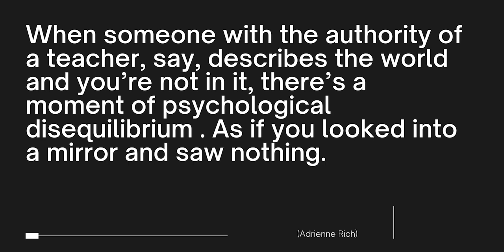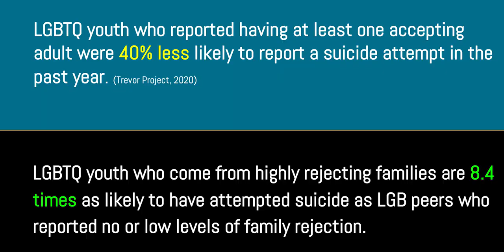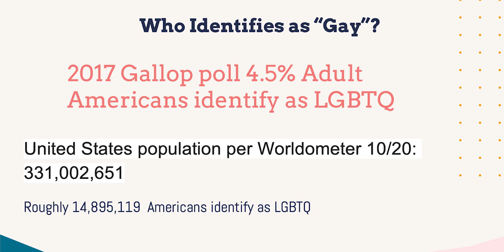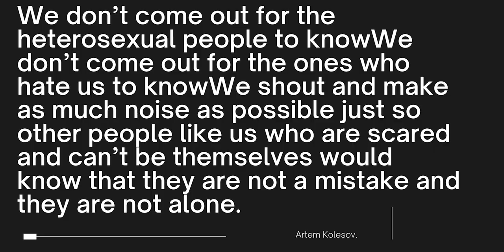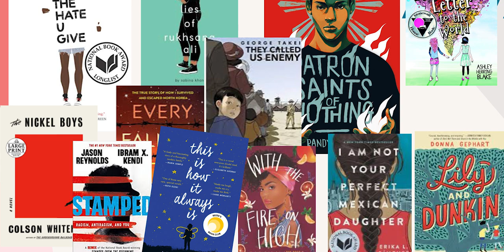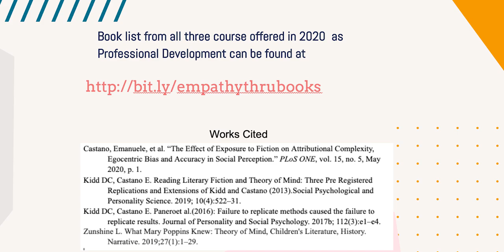It All Started With A Booktalk | Janet Anderson | TEDxBarringtonAreaLibrary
Janet Anderson shares her thoughts on the importance of representation through books, and the impact that this can have on inclusion and diversity.  Janet Anderson is a former sales manager for a Graphics Peripheral manufacturing company. After the death of her father and some introspection, Anderson determined she wanted to make a more personal impact on the world as….yes, a school librarian. Returning to school, Janet received her K-12 teaching certificate and Masters in Library Information Science. Janet began her school librarian career in Naperville districts 204, 203, and Oswego 308. She has been a teacher librarian at Barrington High School since 2007. Janet is passionate about the difference books can make in people’s lives. She has spoken at conferences throughout the United States with authors ReLeah Lent, Marsha Voigt and a team of BHS faculty members on disciplinary literacy. Janet is on the District 220 Equity team, the BHS Literacy Cohort and the Social Emotional Learning team.  She is a faculty advisor to the Gay Straight Alliance (GSA), the Anime Club, and the Unsilence group. This talk was given at a TEDx event using the TED conference format but independently organized by a local community.